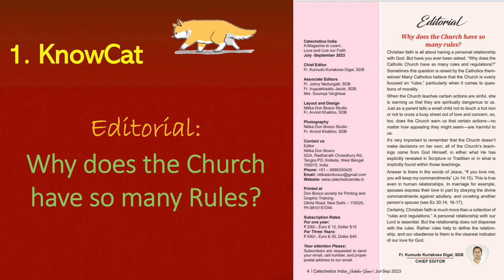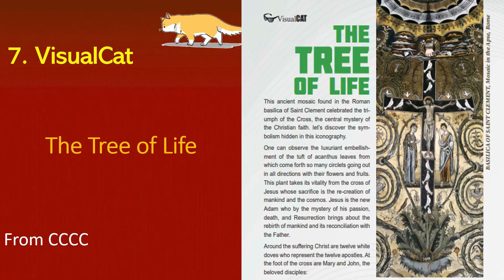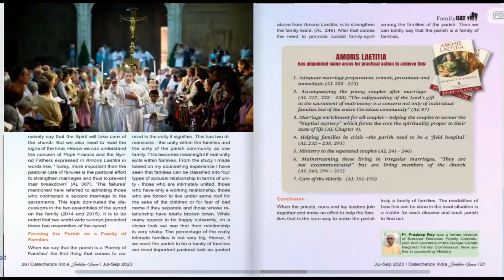Catechetics India : (Jul - Sept 2023)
A Quarterly Catechetical Magazine for every Catechist and Catholic Family.